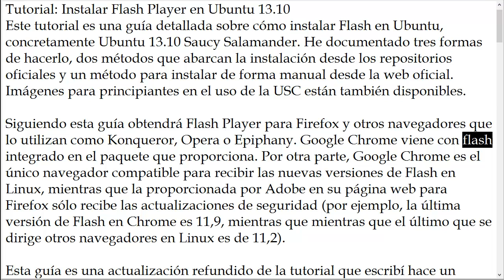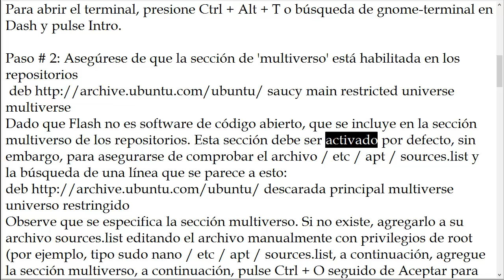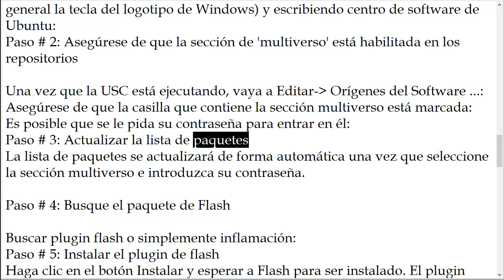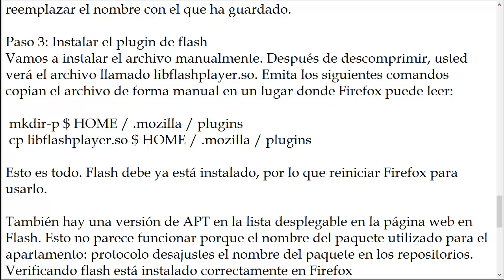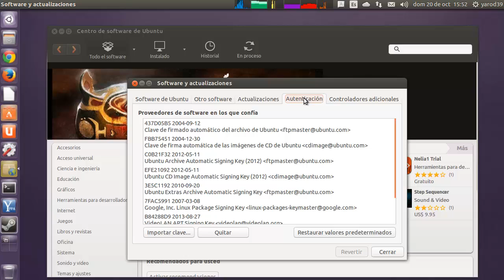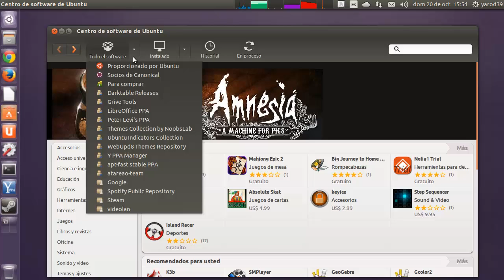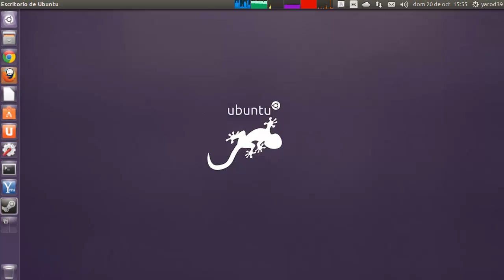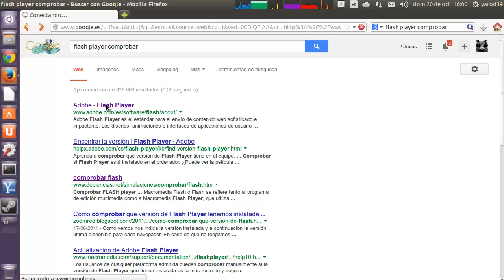Install Flash in Ubuntu 13.10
Este tutorial es una guía detallada sobre cómo instalar Flash en Ubuntu, concretamente Ubuntu 13.10 Saucy Salamander. He documentado tres formas de hacerlo, dos métodos que abarcan la instalación desde los repositorios oficiales y un método para instalar de forma manual desde la web oficial. Imágenes para principiantes en el uso de la USC están también disponibles.